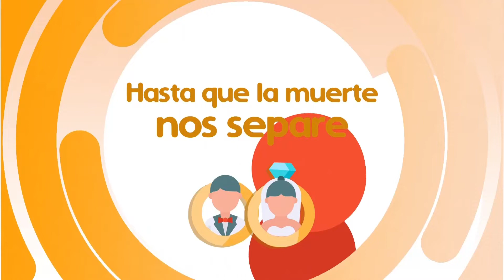Afectaciones que provoca la tecnología en la familia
La Dra. Gema Pérez, habla sobre los beneficios y afectaciones que provoca la tecnología en el día a día en nuestra familia.